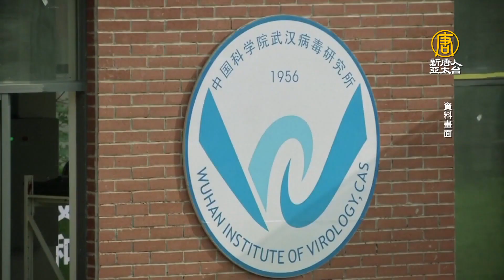十月擬拜習會談甚麼？美國務院：不代表美中關係突破